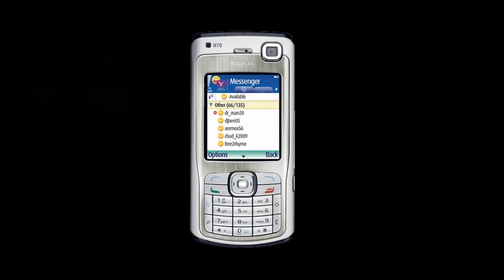Ремонт Nokia N70 - замена дисплея в мобильном телефоне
Инструкция по замене экрана дисплея LCD в сотовом телефоне Нокиа н70: как заменить экран своими руками, если он не работает.